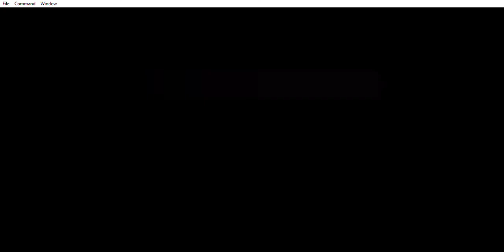Zelda Majoras Mask 11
retro gaming, lets play, randomizer runs, rom hacks, walkthroughs, Zelda, Nintendo